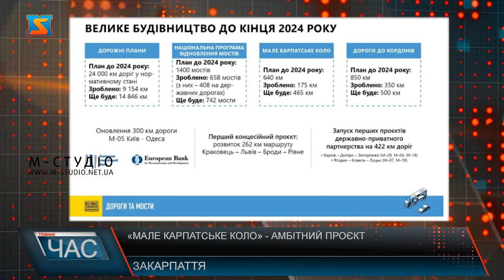«Мале карпатське коло» - амбітний інфраструктурний проє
Інфраструктурний проєкт «Мале карпатське коло» увійшов до державної стратегії розвитку та розбудови України до 2024 року. Згідно з планом до 2024 року у межах проєкту планують розбудувати 640 км автошляхів трьох областей – Закарпатської, Львівської, Івано-Франківської. У 2021 році вдалося відновити загалом 175 км, у перспективі – ще 465 км. Водночас, за словами першого заступника голови облдержадміністрації Мирослава Білецького, у цьому переліку не лише ремонт існуючих доріг, а й будівництво нових. Так, у Закарпатській області збудують понад 4 км нового автошляху, який з’єднає нашу область із Львівщиною. «За ініціативи Закарпатської ОДА на початку 2021 року маршрут проєкту продовжили аж до кордону з Румунією і перспективного пункту пропуску «Яблунівка – Ремете (Гута)», збільшивши його протяжність на 100 км», – прокоментував Мирослав Білецький. План на наступний рік не менш амбітний: відновити у всіх трьох регіонах 186 км доріг державного значення та 217 км – місцевого. Вартість проєкту у межах області становить майже 4 млрд грн.